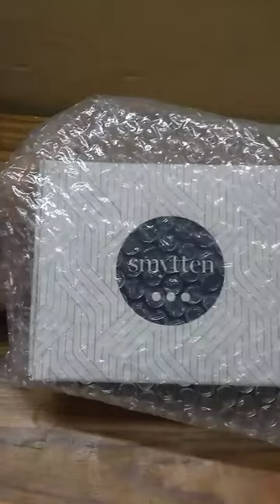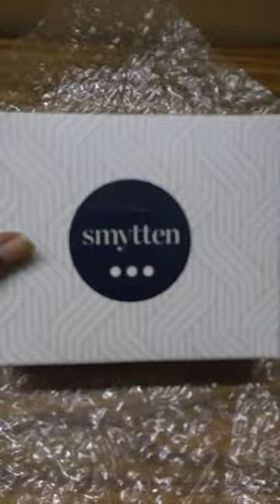Smytten! Free samples.. amazing products.... Don't miss it!!